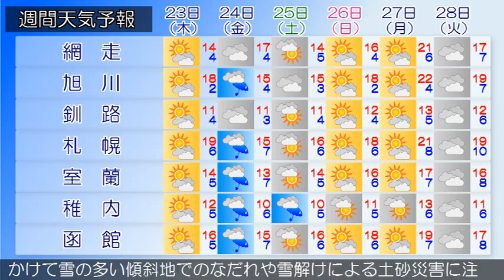2015/04/21 北海道地方の天気予報 昼